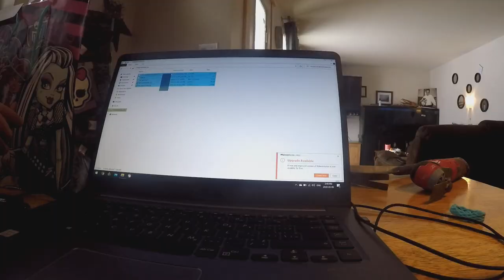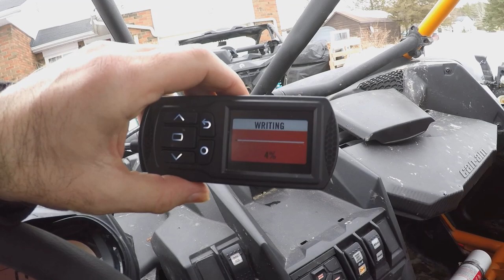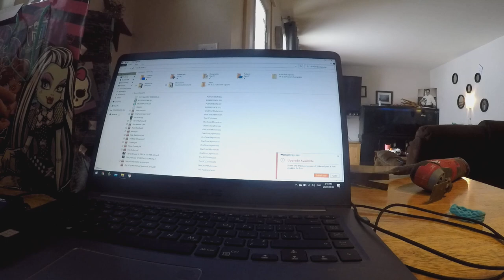WS170 (197hp) VS Turbo RR 195hp X3 (2500 HD Ram Leveling Kit) 18ft x 7ft NEO Enclosed Trailer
Couple weeks ago when we finally got around to installing Whalen Speed R&D 's tune on the new 2020 CanAm Maverick X3 X RC Turbo RR,. But not before we race it against my brother to see how his WS170- 197hp tune will compare to the stock Turbo RR. We also pay Codi visit at First Place Trailers and Powersports in Brighton Ontario to checkout out the new trailer he purchased along with a leveling kit for his 2500 HD Ram. Sweet!! Was a busy afternoon to say the least. Cheers and thx for watching!!